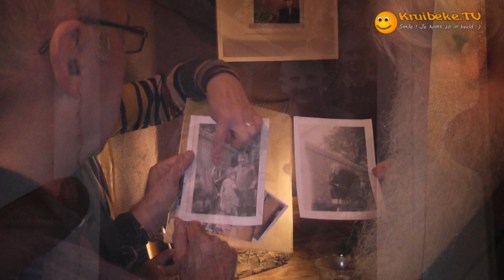2012111915 wase wis